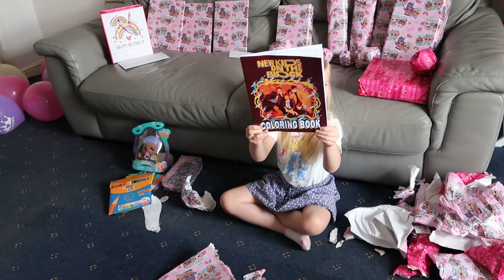INSANE 7th Birthday Present Haul!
Watch as this 7-year-old celebrates their birthday with an insane present haul! From the newest tablet to the fanciest toys, she was lucky to get it all! Join in on the fun and see what this little one got for their birthday!